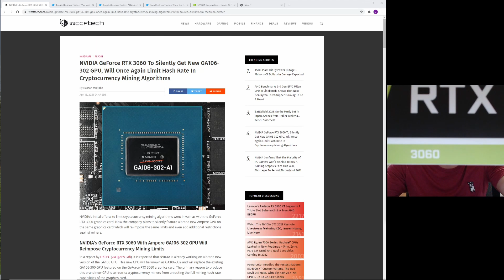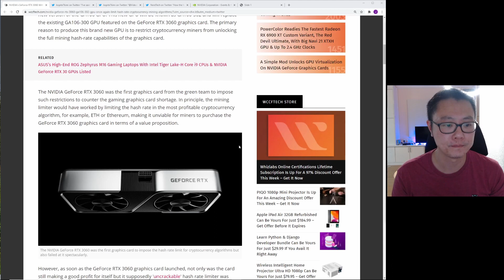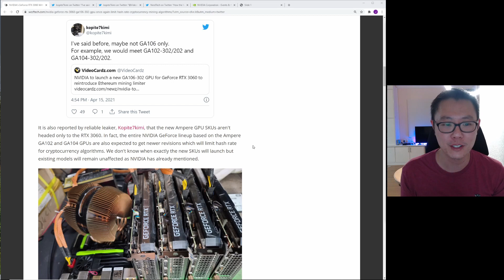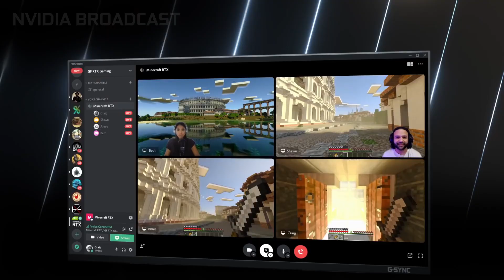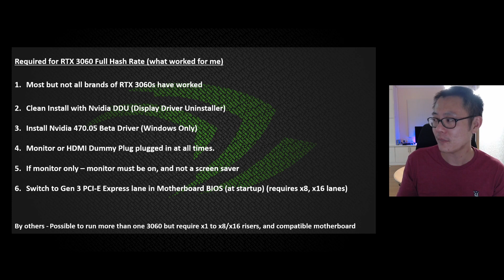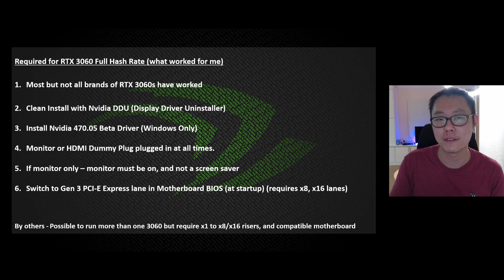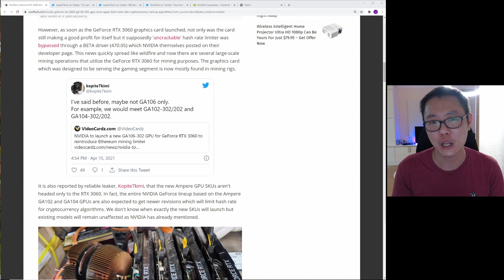Nvidia limits RTX 3060 Mining AGAIN! Also - Should you buy the OLD 3060 or the NEW 3060?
Nvidia is looking to lock down the RTX 3060 mining performance once again. That's because they accidentally released the driver 470.05 themselves which unlocked the full hash rate, now they're going to release a a new version of the RTX 3060, which will once again require a brand new driver for the GPU to work.

Should you buy the old RTX 3060 now if you can get one or should you wait for the new version of the RTX 3060? Let's discuss.

Chapters

0:00 Intro
0:49 RTX 3060 mining perf reduced again
1:34 RTX 3070 and RTX 3080 mining perf may get reduced as well
2:30 Mining performance of RTX 3060 with anti limiter
3:42 Will the new RTX 3060 be hacked?
4:19 My experiences with RTX 3060 so far
7:10 Should you buy old or new RTX 3060?